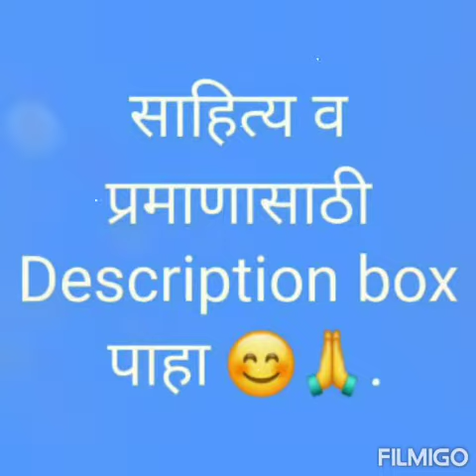उपवास स्पेशल | उपवासाचा डोसा | Upwasacha dosa | Fast special | उपवासाचा झटपट डोसा | Me Bhagyashri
साहित्य-
वरी तांदूळ -1वाटी
साबुदाणा-2 tbsp
उकडलेला बटाटा-1
जिर-1/4टीस्पून
मिरची -2
मीठ- चवीनुसार
साजूक तूप किवा शेंगदाणा तेल डोसा भाजण्यापूरता.

डोसा करण्याआधी साबुदाणे व वरी तांदूळ स्वच्छ धऊन 3 तास आधी भिजत घालावे.

Hello friends,

         Welcome to Bha's Kitchen. Here on my     channel I'll be sharing some really  healthy, tasty and easy recipes. Hope you guys like it.